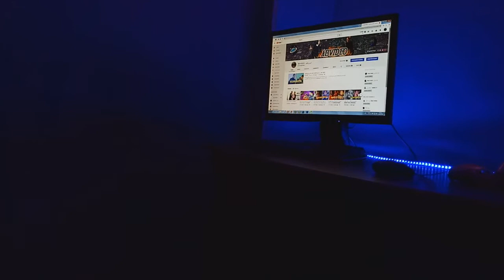محمد رمضان يتحدث عن شادي سرور في حفلته اقوي حفلة في مصر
شادي سرور بيهدد محمد رمضان بديس تراك..مواجهة عنيفة بين محمد رمضان الممثل والذي اتجه الفترة اللي فاتت للغناء وشادي سرور اليوتيوبر المعروف بالفيديوهات الترفيهية علي اليوتيوب..
يا تري هتخلص علي ايه؟؟

لسهوله البحث عنا :
TEAMABVIDEO